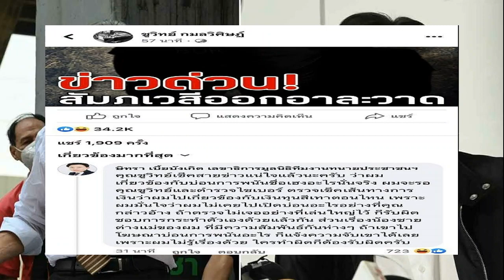บีบหัวใจ! เด็กเรียนหนัก สลบคาโต๊ะ แพทย์ยื้อชีวิต ตื่นมาพูดคำสุดท้าย ก่อนจาก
บีบหัวใจ! เด็กเรียนหนัก ไม่มีวันพักเลยสักวันจนสลบคาโต๊ะ แพทย์ยื้อชีวิต ตื่นมาพูดคำสุดท้ายกับพ่อแม่ ก่อนจากไปตลอดกาล
สำหรับพ่อแม่แล้ว ใครๆ ก็อยากให้ลูกเป็นคนดี ประสบความสำเร็จ และมีอนาคตที่สดใส เพราะคิดว่าเป็นสิ่งที่ดีสำหรับอนาคตของเด็ก ดังนั้น ในเรื่องการเรียนไม่มีพ่อแม่คนไหนเสียดายเงินให้ลูกเรียนพิเศษเพิ่มเติม

ทว่าการเรียนหามรุ่งหามค่ำ พ่อแม่คาดหวังมากเกินไปจนสร้างความกดดันให้กับไหล่ของเด็กโดยไม่ได้ตั้งใจ แม้แต่พ่อแม่หลายคนก็ลืมว่าลูกของตนรู้สึกอย่างไร เหนื่อยบ้างมั้ย ซึ่งนำไปสู่ผลลัพธ์ที่น่าเศร้า

เรียนหนัก
เมื่อเร็ว ๆ นี้ ชุมชนออนไลน์ได้เผยแพร่เรื่องราวเกี่ยวกับเด็กชายวัย 8 ขวบจากประเทศจีน ขณะที่ทำการบ้าน จู่ ๆ เด็กชายก็ตกอยู่ในอาการโคม่า พ่อแม่จึงรีบพาเขาไปที่ห้องฉุกเฉินทันที ผลการตรวจพบว่าเด็กประสบกับภาวะอวัยวะหลายส่วนล้มเหลว

แต่อาการของเด็กชายก็ไม่สู้ดีนัก หลังจากได้รับการช่วยชีวิตจากแพทย์และพยาบาล เด็กชายก็ตื่นขึ้นมาครั้งหนึ่งและเห็นแม่นั่งอยู่ข้าง ๆ ด้วยน้ำตานองหน้า เขาจึงพูดว่า “เหนื่อยจัง ขอนอนหน่อย” หลังจากนั้นเด็กชายก็ค่อย ๆ หลับไปและตกอยู่ในอาการโคม่า แม่เองก็ไม่คาดคิดเช่นกันว่านั่นคือคำพูดสุดท้ายที่ลูกชายจะพูดกับเธอได้

แพทย์กล่าวเสริมว่า เด็กชายทำงานหนักเกินไป, เหนื่อยเกินไป, หมดแรง และไม่อยากมีชีวิตอยู่อีกต่อไป ในเวลานี้พ่อแม่ของเด็กร้องไห้โดยกลั้นน้ำตาไว้ไม่อยู่และทรุดตัวลง แม่บอกว่าลูกชายของเธอเป็นคนดีมาก เรียนเก่ง และกระตือรือร้นที่จะเรียนรู้มากด้วย ดังนั้นไม่ว่าครอบครัวจะมีเงินมากเพียงใดก็ทุ่มเทให้กับการศึกษาของลูกทุกคน

ตั้งแต่วันจันทร์ถึงศุกร์ ทุกคืน ลูกชายจะกินแค่แซนวิชหรือขนมจีบและไปเรียนพิเศษภาคค่ำ เช่น ภาษาอังกฤษ, ภาษาฝรั่งเศสและคณิตศาสตร์ เวลา 21.00 น. กลับบ้านเพื่อรับประทานอาหารเย็นและทำการบ้านต่อจนถึงดึกดื่น ซึ่งไม่มีวันหยุดสุดสัปดาห์

เมื่อเร็ว ๆ นี้ เธอเห็นว่าผลการเรียนของลูกชายตกต่ำลง แต่การสอบของนักเรียนดีเด่นกำลังใกล้เข้ามา เธอจึงค่อนข้างกังวลใจ ตั้งใจแน่วแน่ว่าจะลงเรียนพิเศษช่วงสุดสัปดาห์ให้ลูกชายเพิ่มแทนที่จะเรียนวาดรูปและเล่นบาสเก็ตบอลในวันหยุดสุดสัปดาห์

วันที่เกิดเหตุแม่เห็นว่าลูกมีอาการซึมเศร้า เหนื่อย ไม่อยากทำการบ้าน จึงให้กำลังใจและสัญญาว่าถ้าลูกสอบผ่านจะให้รางวัลลูกไปเที่ยว แต่จู่ ๆ ลูกชายก็สลบไปหลังจากนั้น เมื่อแพทย์บอกเหตุผลของการจากไปของลูก แม่ก็ดูเหมือนจะไม่เชื่อว่าเป็นเรื่องจริงด้วยซ้ำ พร้อมยังขอให้แพทย์ตรวจเพิ่มเติมแต่ผลก็ยังเหมือนเดิม
นับตั้งแต่เรื่องราวดังกล่าวถูกโพสต์ทำให้หลายคนตกใจโดยเฉพาะผู้ปกครอง สิ่งที่น่าเศร้าก็คือ ไม่เพียงแต่เด็กชายวัย 8 ขวบที่กล่าวถึงข้างต้นเท่านั้น แต่ยังมีผู้ใหญ่หลายคนที่ยอมรับว่าครอบครัวนี้ลงทุนกับบทเรียนส่วนตัวของลูก ๆ อย่างมาก แต่กลับเพิกเฉยต่อความรู้สึกของเด็ก ๆ โดยไม่ได้ตั้งใจ

ผู้ปกครองทุกคนต้องการสิ่งที่ดีที่สุดสำหรับบุตรหลานของตน พวกเขาบังคับให้ลูก ๆ เรียนด้วยเพราะการเข้าใจเส้นทางการเรียนรู้เป็นเส้นทางสู่ความสำเร็จที่สั้นที่สุด แต่สุดท้ายแล้วพ่อแม่ต่างหากที่สร้างความกดดันให้กับลูกมากที่สุด พวกเขาลืมไปว่าจุดประสงค์ดั้งเดิมของการศึกษาคือ เพื่อให้เด็กเป็นคนดีและมีความรู้เท่านั้น จากนั้นเขาก็สูญเสียชีวิตลูกของเขา
ขอบคุณที่มาจาก Yeah1, baomoi